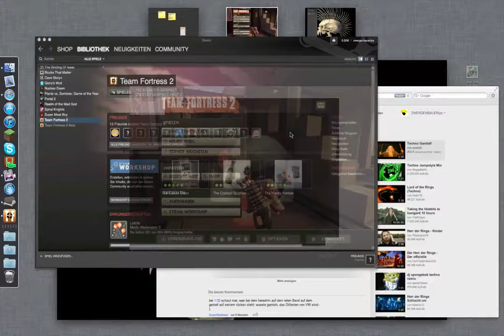Let's Play team fortress 2 [english] #01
hi everybody this is my first english tf2 part